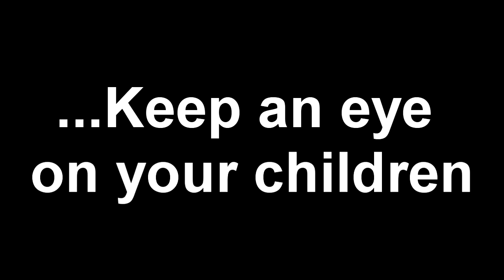Abe's Interupted Setup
Abe Hill gets interupted by a random 3 year old while he trys to continue his ruined setup.